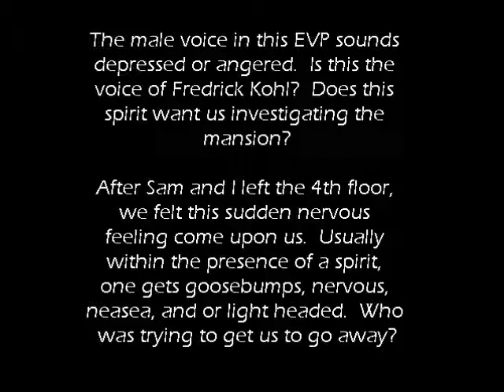Kohl Mansion-- Male EVP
my friend sam and I went up to the 4th floor and got a male voice captured on my digital voice recorder. was this Fredrick Kohl trying to talk to us?